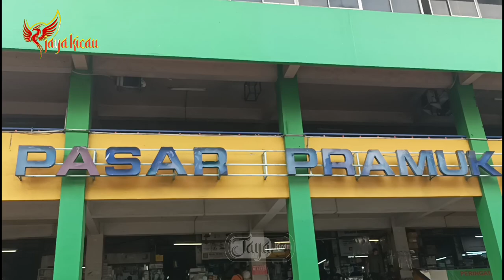Breaking News Wajib di tiru kios satu ini harga burung obral mulai 50 ribu.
harga burung obral di pasar burung Pramuka, Update daftar stok harga burung November tahun 2022 terbaru pasar Pramuka Matraman Jakarta timur, seperti biasa kami selalu menyajikan informasi tentang seputar harga burung, update harga burung, daftar harga burung, stok harga burung, lebih lengkapnya di video ya

Survei kios bajang terbaru di pasar burung Pramuka matraman Jakarta timur,
alamat 8, Jl. KayuManis Utara No.19, RT.8/RW.1, Kayu Manis, Kebon Jeruk, Daerah Khusus Ibukota Jakarta 13140 pusat pasar burung Pramuka Matraman Jakarta timur,
lokasi Google Maps Pasar Burung Pramuka

dan dapatkan selalu info ter update harga burung,

silahkan buat yang peternakan atau kiosnya ingin di survei,